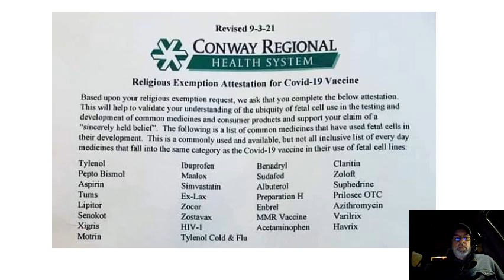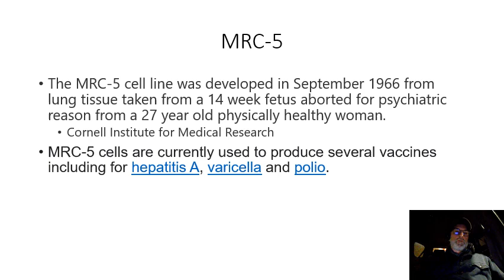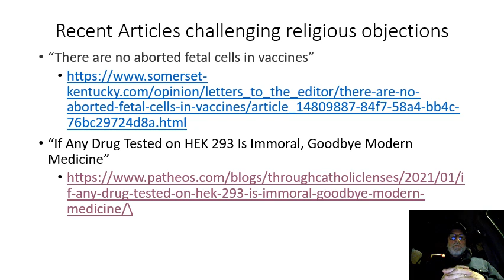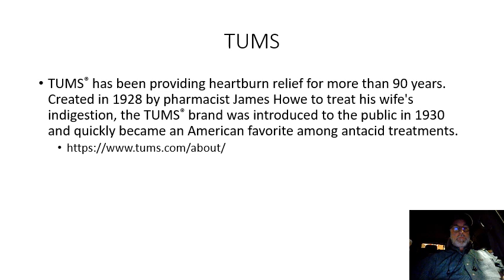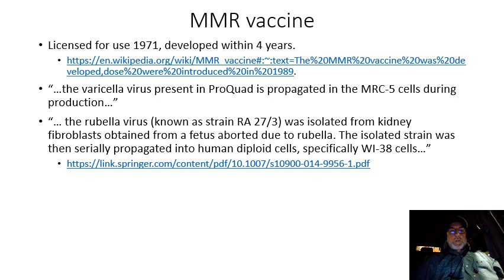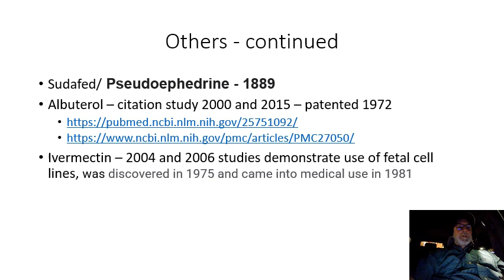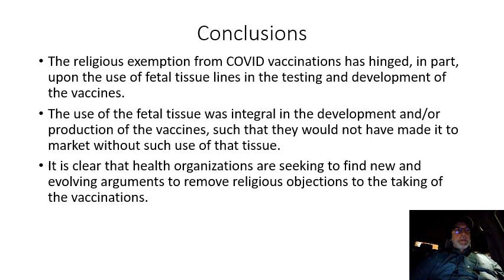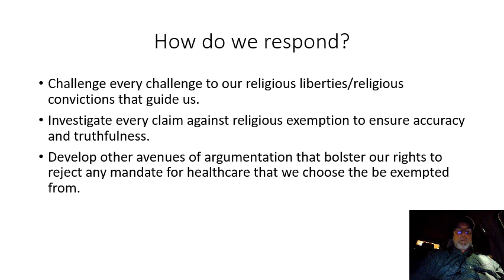Conway Regional Hospital and others lie about the role of fetal cell lines in other meds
Conway Regional Hospital in Arkansas fired a shot that they likely believed would end v@x en nation "h-e-s-i-t-a-n-c-y" amongst their employees in a demand that in order to be x-em-pt you had to swear off various other meds that supposedly used fee-tul c-e-l-l- lines in their development.
But were they truthful?
In this video we will examine that their lines of reasoning is at best misinformed, and at worst deceitful.